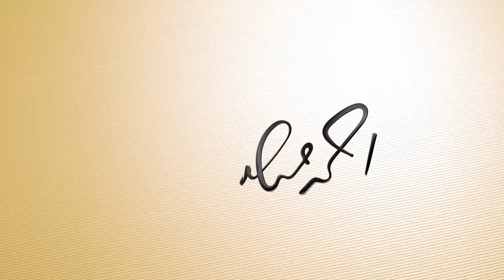رئيسة فنلندا في حوار حاد مع أحمد منصور تكشف سر الدعم الأوروبي المطلق لإسرائيل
رفضت رئيسة فنلندا ورئيسة الاتحاد الأوروبي تاريا هالونين، في حوار حاد مع أحمد منصور، إدانة الجرائم الإسرائيلية، رغم استهداف إسرائيل مراقب فنلندي، كما رفضت المقارنة بين قادة بلادها الذين قادوا حروب الاستقلال وقادة المقاومة في الشرق الأوسط.  كشفت تاريا في حوارها سر الدعم الأوروبي المطلق لإسرائيل.

الفهرس:
00:00 موقف فنلندا من الجرائم الإسرائيلية تجاه العرب.
02:10 مساواة أوربا بين الضحايا والجناة في الشرق الأوسط.
06:06 موقف الاتحاد الأوروبي تجاه جرائم إسرائيل في فلسطين.
08:00 دعم الاتحاد الأوروبي لإسرائيل.
10:00 عدم إدانة فنلندا للجرائم الإسرائيلية.
11:30 أسباب عدم إدانة فنلندا إسرائيل بعد مقتل مراقب فنلندي.
15:30 اتهام العرب بالإرهاب.
18:15 وصف المقاومة بالإرهاب ورؤية الاتحاد الأوروبي لحماس.
20:00 استعداد فنلندا للوساطة بين حماس وإسرائيل.

تابعوا مواقع أحمد منصور على وسائل التواصل الاجتماعي:
ـــــــــــــــــــــــــــــــــــــــــــــــ